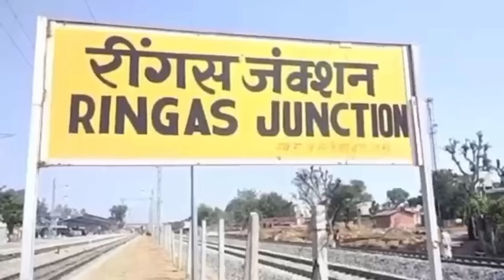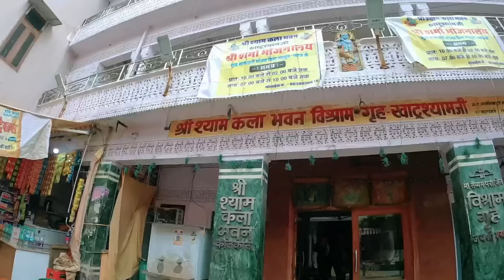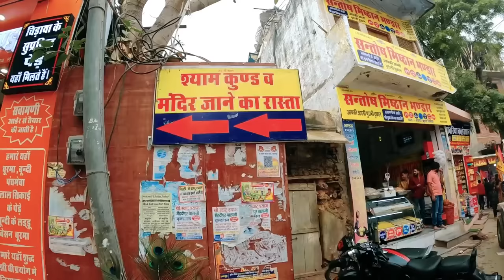खाटू श्याम मंदिर | Khatu Shyam Mandir Rajasthan 2023 | Complete Information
खाटू श्याम मंदिर राजस्थान 2023 | Khatu Shyam Mandir 2023 | Complete Information |

Khatu shyam mandir !! Khatu Shyam kaise jaye !! khatu shyam mandir Sikar rajasthan

 खाटू नरेश

खाटू श्याम जी के दर्शन का समय 2022

खाटू श्याम दर्शन बुकिंग 2022

खाटू श्याम दर्शन गाइडलाइन्स